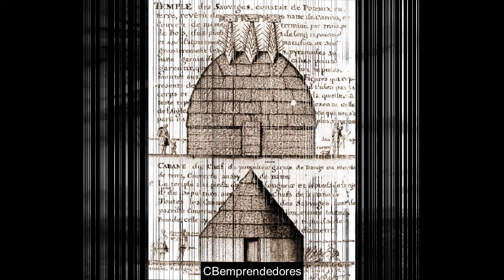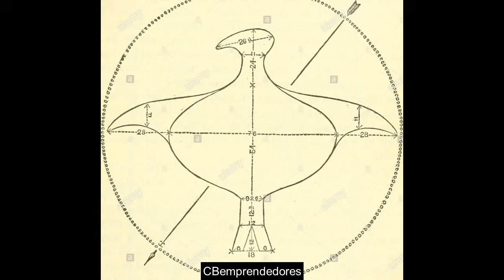📕 La Tribu Natchez y Serpiente Tatuada - Los pasajes de la Historia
Los pasajes de la historia de Juan Antonio Cebrián nos acerca a la figura de Serpiente Tatuada de la Tribu india Natchez.
Son una tribu amerindia posiblemente de lengua muskogi (según Edward Sapir, del grupo hoka-sioux). Vivían cerca del actual Natchez, en el río Misisipi inferior. Al pueblo Natchez pertenece el indio Chactas, personaje de ficción del cuento Atala, obra del vizconde de Chateaubriand.